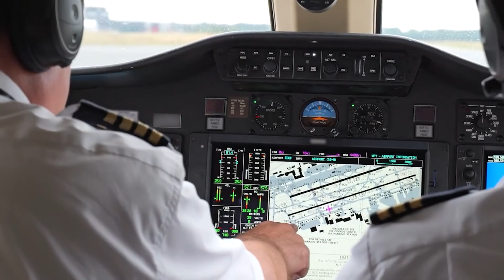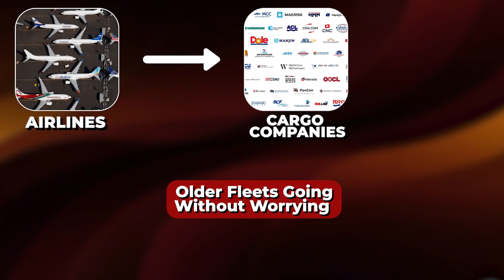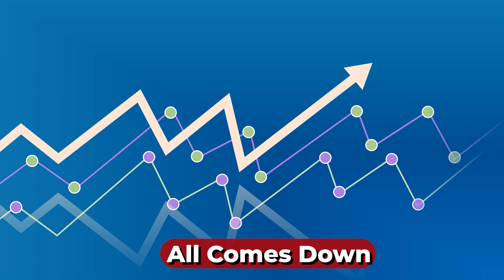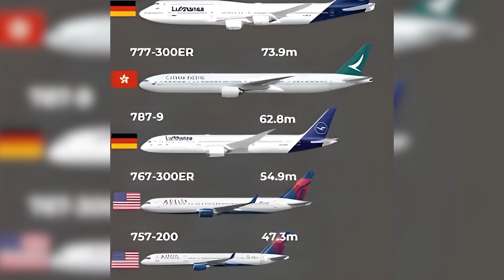Why Airlines Still Fly This 44-Year-Old Boeing Jet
The Boeing 767 is more than four decades old… so why are airlines STILL flying it in 2024?
In this video, we break down exactly why this 44-year-old widebody refuses to retire — from its unmatched fuel efficiency for medium-haul routes, to its reliability record, cargo dominance, and why airlines like Delta, United, and UPS continue to depend on it today.

We’ll explore:
✈️ The original design that made the 767 a game-changer
✈️ Why airlines still trust it after 40+ years
✈️ How the 767 became the backbone of global cargo operations
✈️ Why Boeing hasn’t replaced it — and what might come next

If you’re an aviation fan, pilot, or airline industry watcher, this breakdown will show you why this iconic jet still matters today.